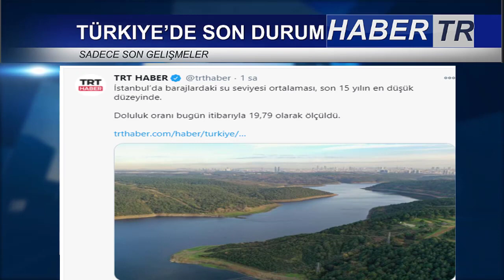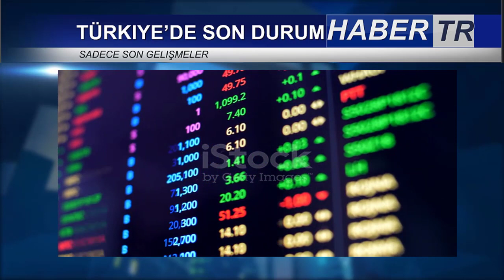İRAN GÜNEY KORE GEMİSİNİ LİMANA ÇEKTİ !!! ALİYEV'E TÜRK DÜNYASI ÖDÜLÜ